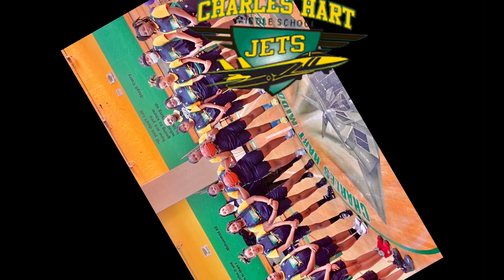KRAMER VS. HART MIDDLE SCHOOL | 2022 BASKETBALL HIGHLIGHTS | JET SPORTS REPORT | DCIAA SPORTS